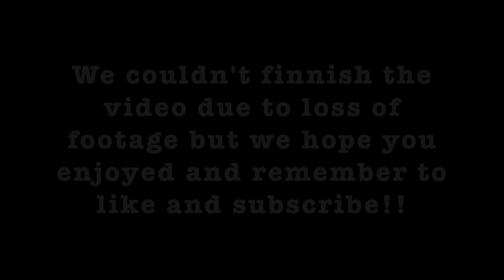HOW WELL DO WE KNOW EACH OTHER?!? ft ALOT of whipped cream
Thankyou for watching this video! If you enjoyed this as much as we enjoyed filming then remember to give it a big thumbs up!

Our Links

Our personal channels: Nicky's Life -

Nicky & Annie
xx